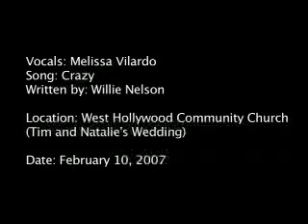"Crazy"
I covered Willie Nelson's "Crazy" at my friend Tim's wedding.  The song was originally popularized by Patsy Cline.